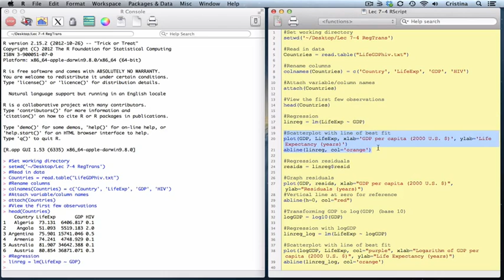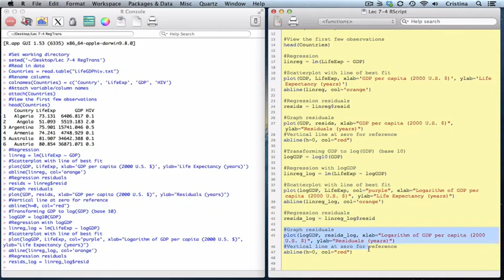Statistics Making Sense of Data 13 1 R tutorial for 7 4 Residual Analysis and Transformations 332